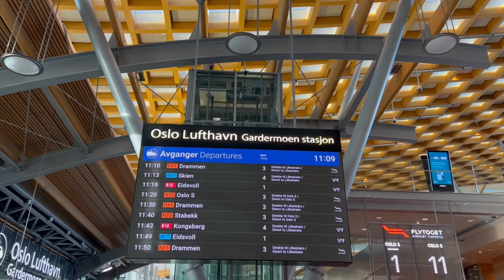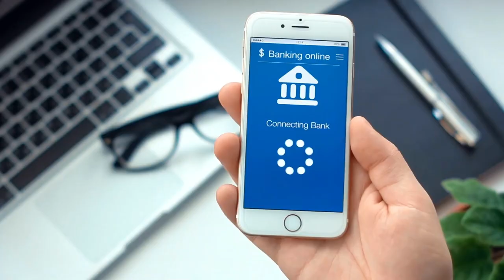DO NOT CHANGE YOUR COUNTRY! or Top 7 Mistakes EVERY Foreigner Makes Moving Abroad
👩🏼‍💻‼️👉🏼 To arrange a private consultation with me please use the link 🔗
I’ll do my best to help you ❤

If you want to move to Norway | Scandinavia or bring YOUR BUSINESS to Europe or Scandinavia

- Best Learning Language Platform (for me)

⚠️🚨 FOR WEBSITE & APP DEVELOPERS ‼️ content me right now 👉🏼

❓Do you have any question or would like to know more specific information? Get in touch! I’m always happy to help!

🚀GLOBAL BUSINESS = ENDLESS FUN and… EXTREMELY HIGH PROFIT. IF YOU MAKE IT RIGHT.

Yours sincerely,
Anna Goldman Business 🚀